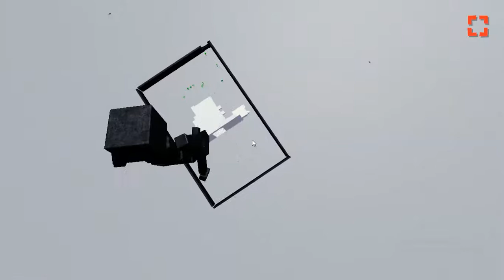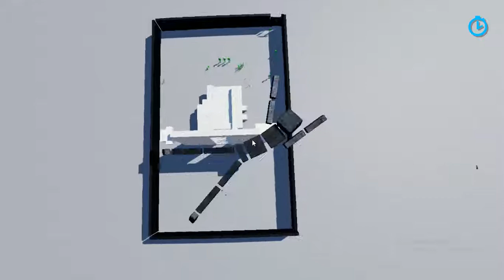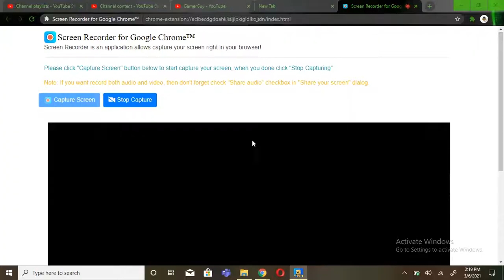My zombie Outbreak world| Fun with ragdolls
Sorry for the sound